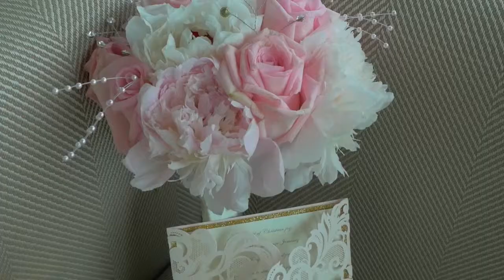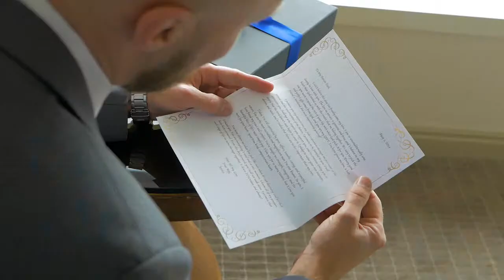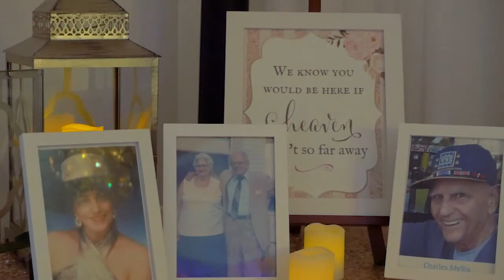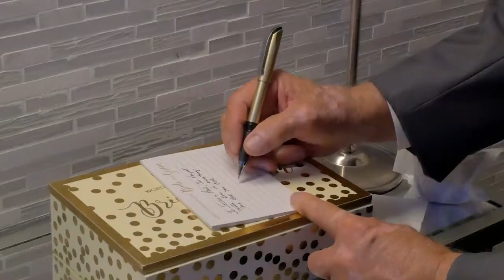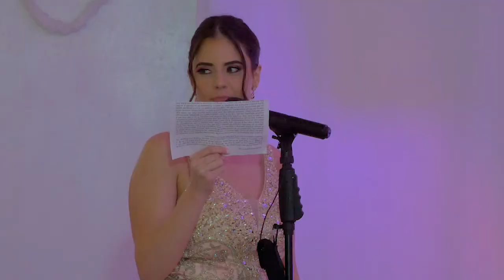Paul & Jessica Tampa Wedding at Sacred Heart Catholic Church & Crystal Ballroom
It was a pleasure to be a part of Paul & Jessica's big day. Sacred Heart Catholic Church in Tampa is breathtaking and made their ceremony even better! The reception at the Crystal Ballroom was a blast. Paul & Jessica know how to have fun! Congrats to a fun couple!